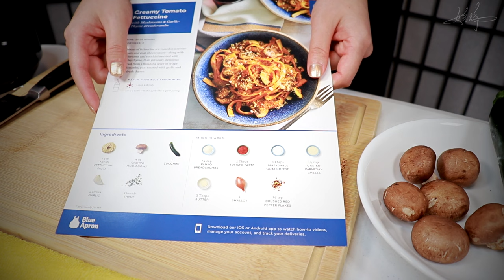[ASMR] Chef Tingting Cooking For You!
First 50 people to sign up will get $40 off your first two weeks of Blue Apron!

Chef Tingting is here to cook some delicious food for you in this ASMR cooking video! Lots of chop chop chopping and sizzling sounds with some soft spoken commentary as well as close ear to ear whispers!

Thank you to my lovely Patrons: Tony, Hrannar, Jeb, Iris, Matt, Nolan, Ben, Claude and Kymberly!